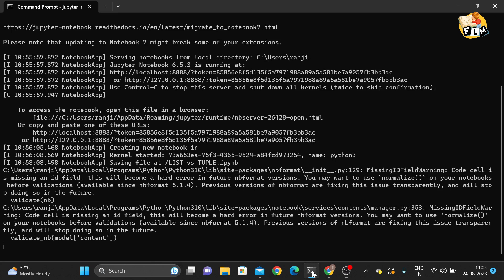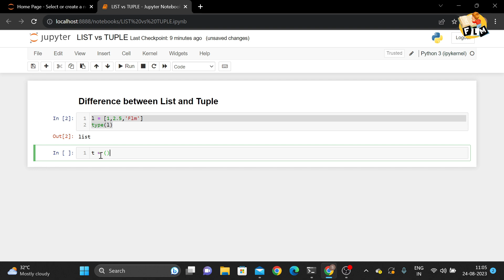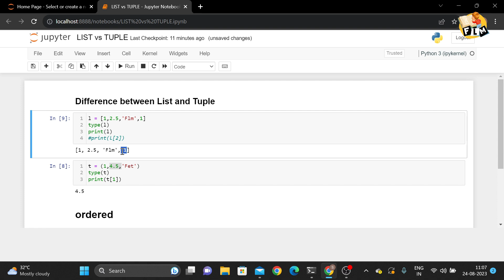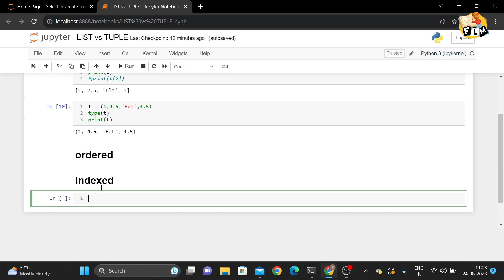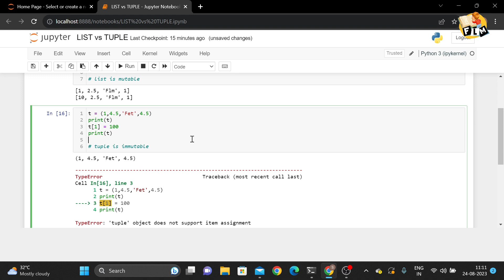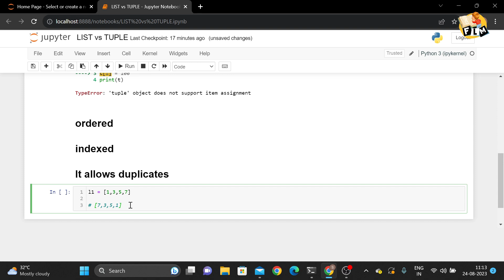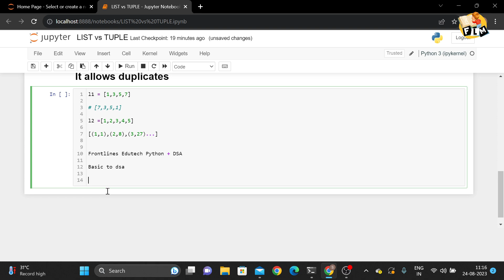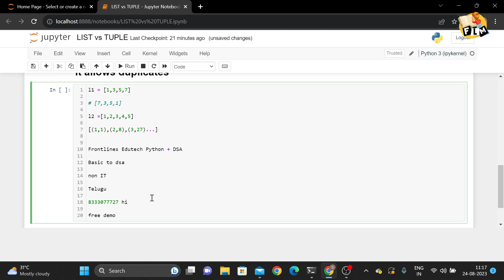Important Python Interview Question, List vs Tuple, Example & Questions on List and Tuple || FLM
Must Watch  Important Python Interview Question, List vs Tuple, Example & Questions on List and Tuple || FLM

Important Python interview question List vs Tuple With an example Questions on list and tuple

Learn Python Programming + Data Structures with Project Today & Your future will be bright...
Python + DSA Course Fee: 4,499/-
Class Timings: 8PM - 9PM, Daily

Classes Starts from 4th September, 2023

Attend Free demo today @ 7PM today, 27th August 2023